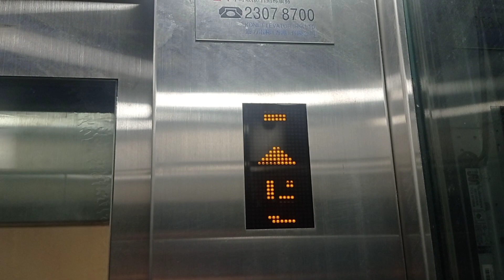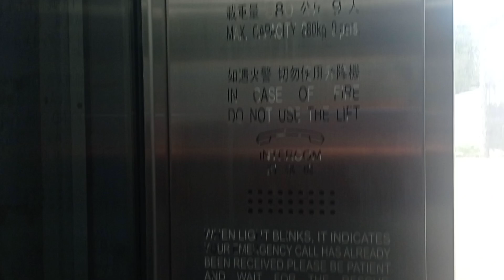紅磡漆咸道南及加士居道交界行人隧道KONE升降機（3,4）